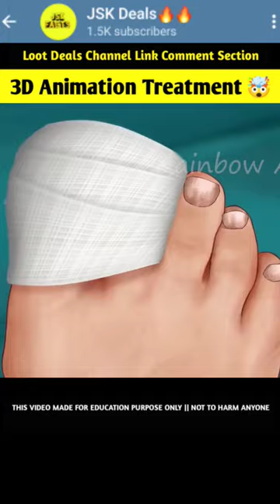3D Animation Treatment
3D Animation Treatment humanity facts help 3d animation @jskshortfacts

for copyright issue please contact do not claim these clips as our own. all credits goes to the rightful owners. if your clips was featured and you want it taken down , send us an email and we'll resolve it.
we will solve your issue with in few hours.

if anyone fine that the content given by me is wrong please inform me, i will try not to repeat that.

Notice : Dear Copyright Owner If I Have Used Any of Your Video Or Photo by mistake then please do not give copyright strike to me but contact me on my mail Id